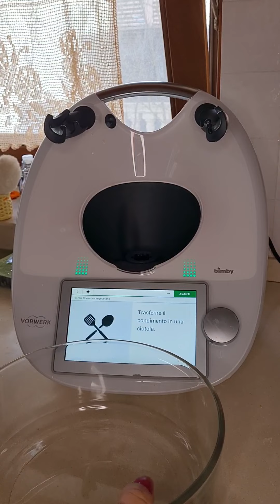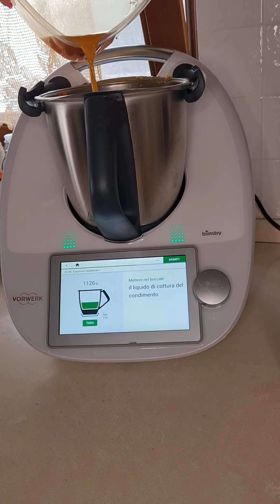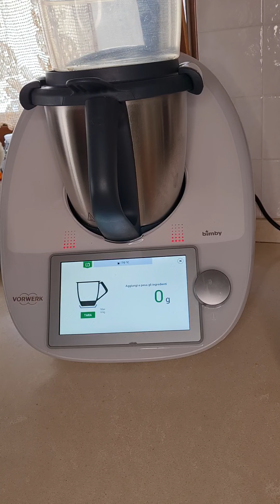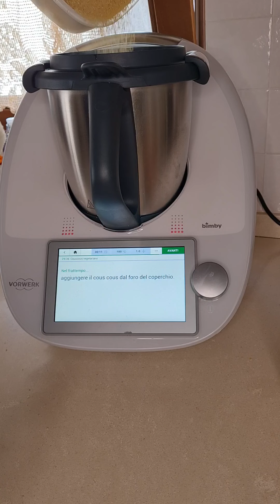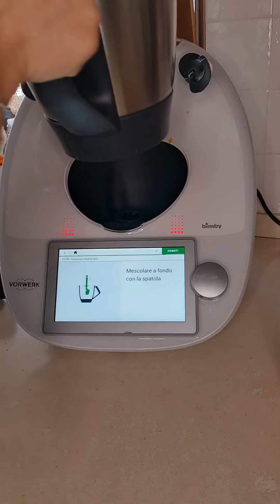COUS COUS VEGETARIANO